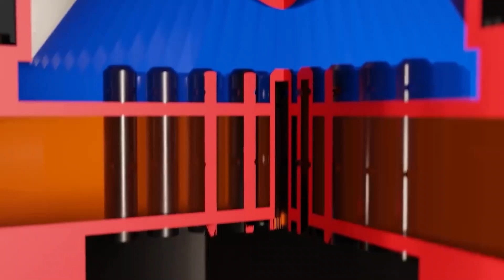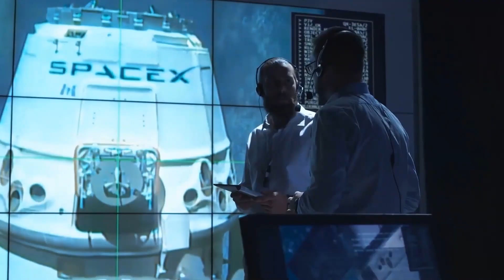SpaceX Completes Static Fire Test on NEW Super Heavy Prototype!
SpaceX Completes Static Fire Test on NEW Super Heavy Rocket

Inspired by SpaceX Starship 24 static fire test seen from Rocket Ranch

Inspired by Starship Prototype Ship 20 Static Fire Testing

Inspired by SpaceX Static Fires Seven Engines on Super Heavy Booster 7

Inspired by SpaceX Super Heavy booster's 7 engine test in views from Rocket Ranch & Elon Musk

Inspired by SpaceX Super Heavy booster test-fired for first time!